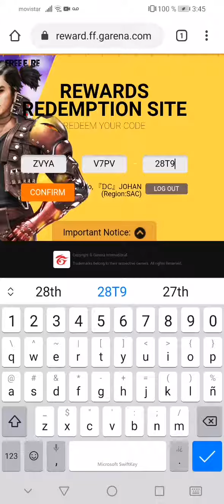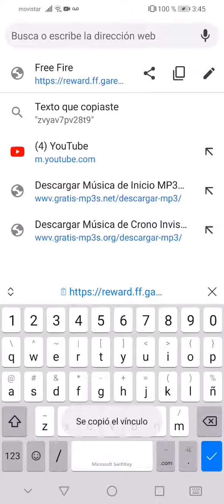Canjea ¡YA! Nuevo código de freefire, válido sólo por 24 horas, canjealo y recibe muchos premios